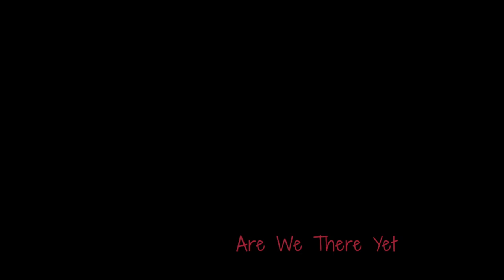Sexual Fantasies - "What's Your Fantasy"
Episode 15 – Sexual Fantasies   - "What’s Your Fantasy"

Today, Mara Adelman, sexuality coach/medical provider, and Susan Ruth, founder and host of the Hey Human podcast discuss the realm of sexual fantasies.

Some recommendations:

Reading:
What to Know About Sexual Fantasies According to a Sex Therapist:

Book:
Tell Me What You Want by Justin J. Lehmiller:

Quiz:
What Is Your Sexual Fantasy:

Episode Title: "What’s Your Fantasy" (Artist: Ludacris ft. Shawnna)
"Are We There Yet" theme song (Artist: Susan Ruth - written by Susan Ruth, Brian Friedman & Nikki Fernandez)

Thoughts and opinions expressed on this show are just that and do not constitute medical or therapeutic advice. If you or someone you know needs professional advice, please seek it from a licensed medical professional.